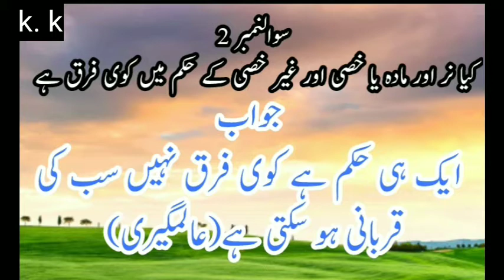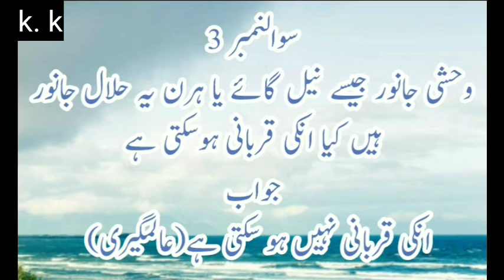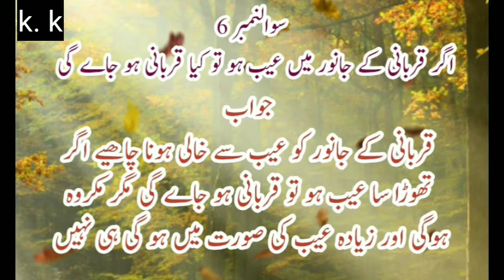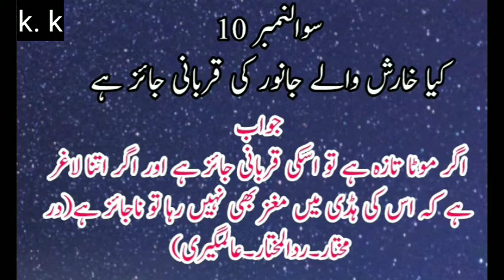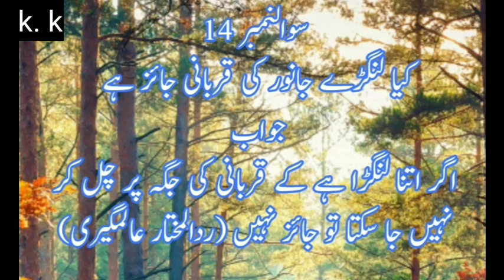Qurbani2021(قربانی کے مسائل سوالات جوابات) 14 questions 14 answers must watch this video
براہ مہربانی مزید اسلامک ویڈیوز کے لیے ہمارا چینل سبکرائب کریں اور بیل آی کون کو دبا دیں تاکہ ہر نیو آنے والی ویڈیو آپکو با آسانی میسر آسکے اور ویڈیوز کو لائک بھی کریں آور کمنٹ بھی کریں بہت بہت شکریہ
AS SALAM U ALIAKUM
ALLAMA ABDUL WAHEED RUBANI R.A

PEER SOHNA MAHI

SYED AHMED KAMAL SHAH

SYED SHABEER HUSSIAN HAFIZABADI

ALLAMA SAEED AHMED ASAD

ALLAMA KHAN M QADRI

SYED TAHA TANVEER NAQVI

ALHAJ IFTIKHAR AHMED RIZVI NAQABAT

ALLAMA ABDUL WAHEED RUBANNI